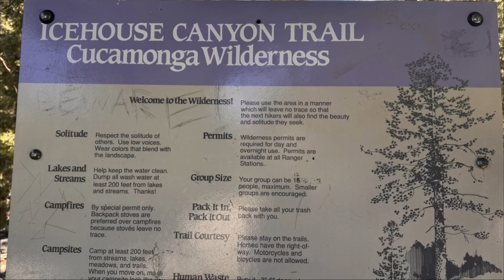Mt Baldy Hike Part III 05/18/2024